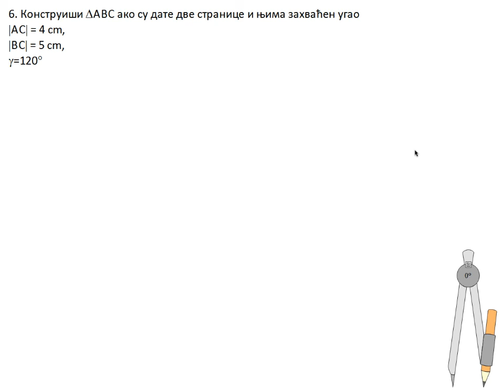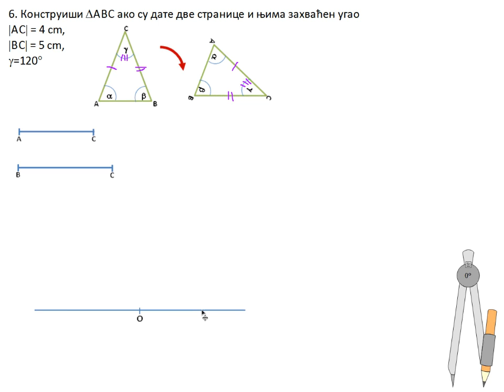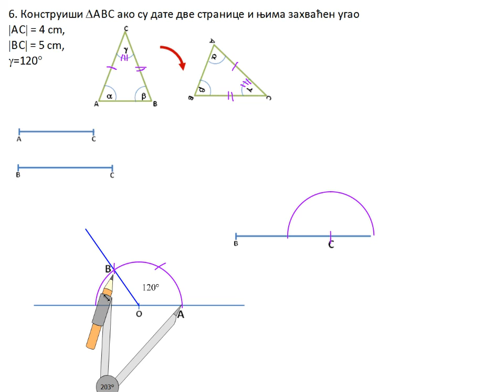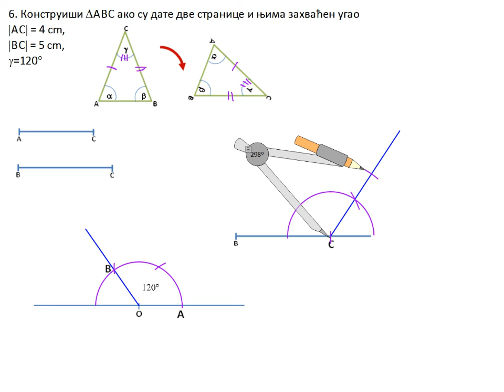КОНСТРУКЦИЈА ТРОУГЛОВА - 6. задатак